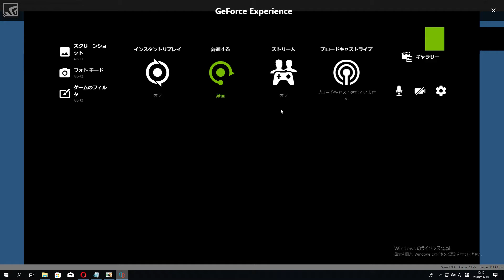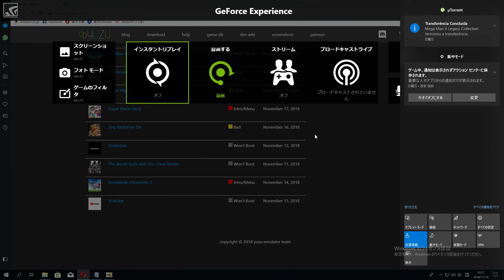rtx 2080 ti yuzu canary Road Redemption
cpu 8700k
rtx 2080 ti
ram 16gb